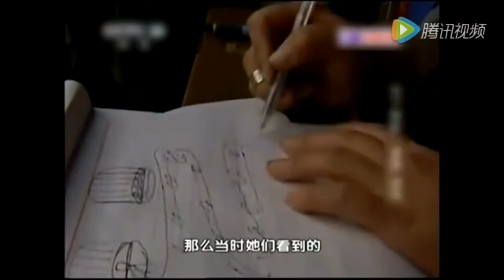四川一高山湖内现离奇生物：外貌似龙体积巨大